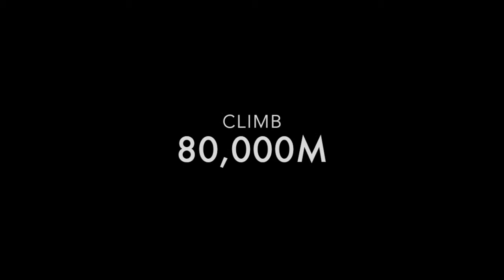Taking The High Road - Route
We will be the first people ever to cycle this route.